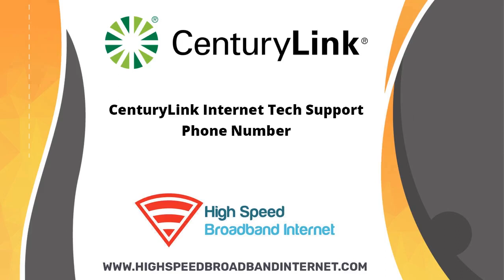CenturyLink Internet Tech Support Phone Number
CenturyLink Internet Tech Support Phone Number. Customer service: 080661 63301.